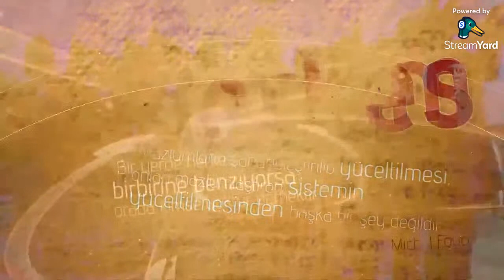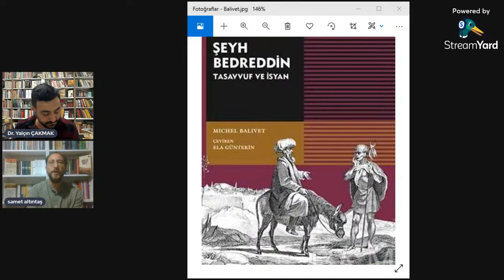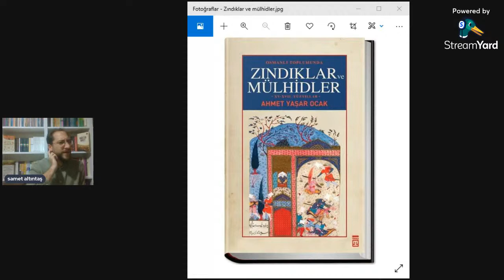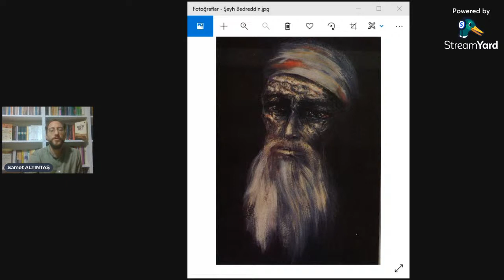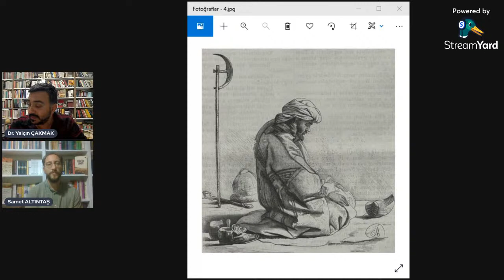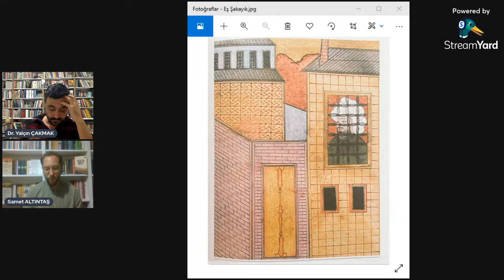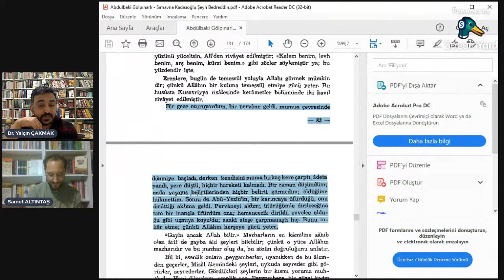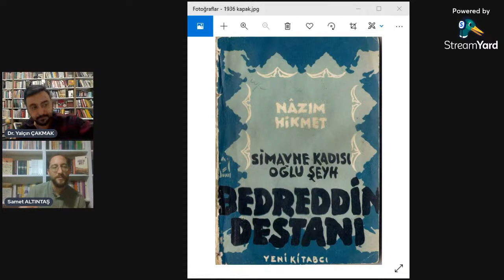Samet Altıntaş ile "Tarihten-Efsaneye Şeyh Bedreddin"